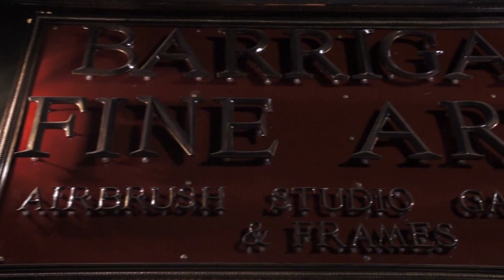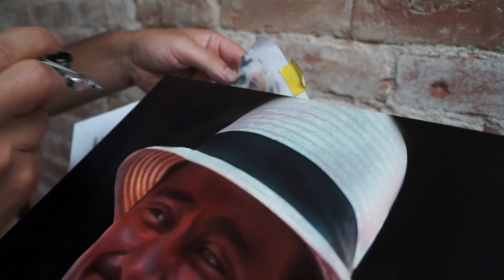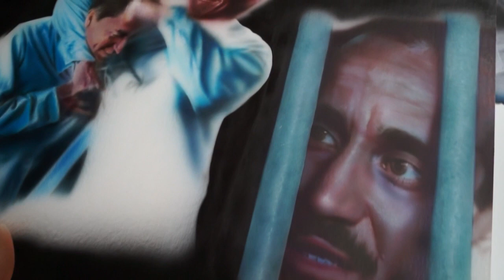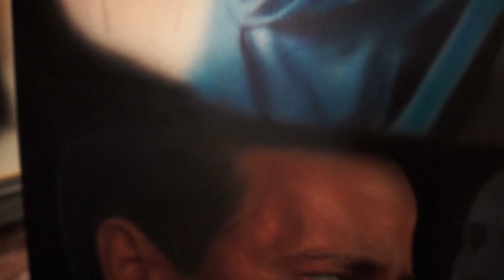American Me Tribute by Daniel Barriga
A great art piece by Daniel Barriga based out of Lodi, CA.  A MUST SEE!! Info in video!!